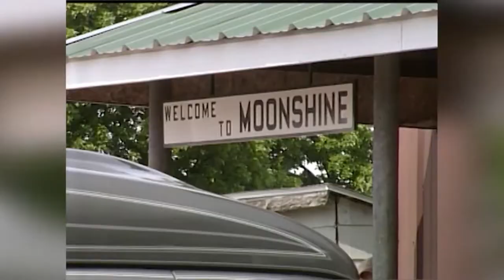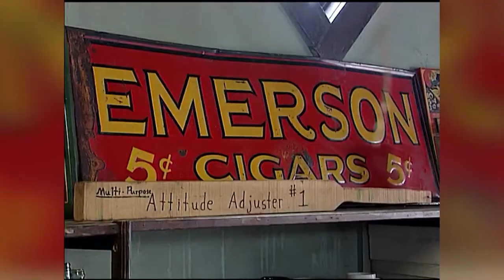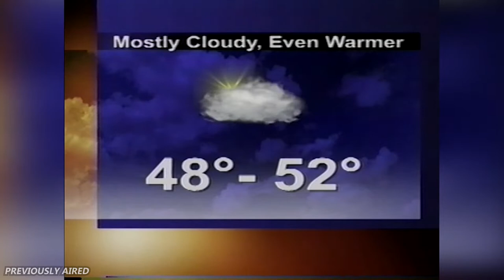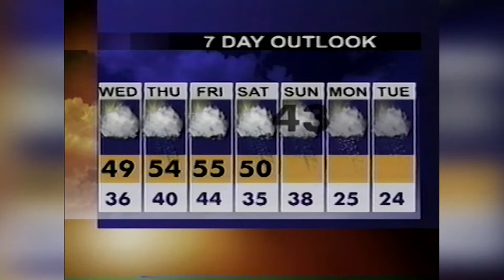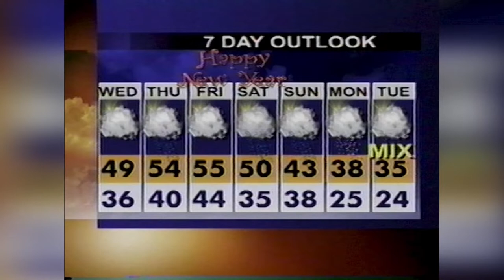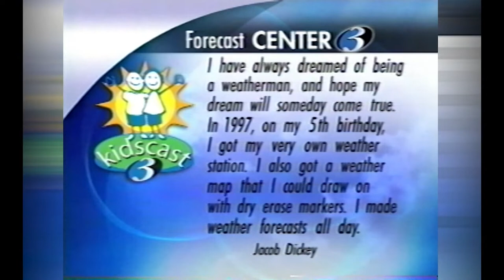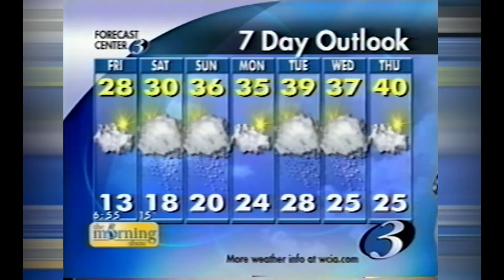Remembering Robert: Rebroadcast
Join us as we Remember Robert Reese.  Robert passed away 10 years ago this month, but his memory lives on in Central Illinois.  Meteorologist Jacob Dickey hosts this show which originally aired on Sunday, October 9th.

You can find special content From The Vault from and about Robert Reese on WCIA.com/robert.